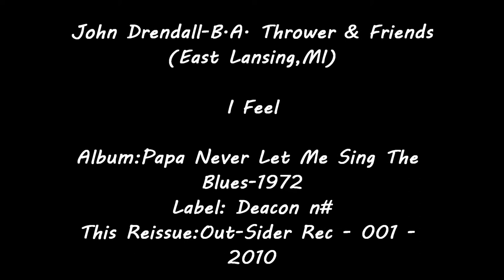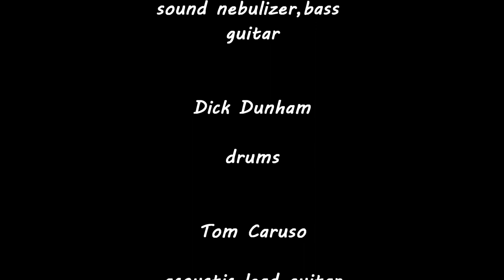John Drendall - B.A.Trower & Friends - I Feel - 1972 (Lansing,MI)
Another song of this fantastic album!
Different music style here (blues pschedelic) and the trip continue.